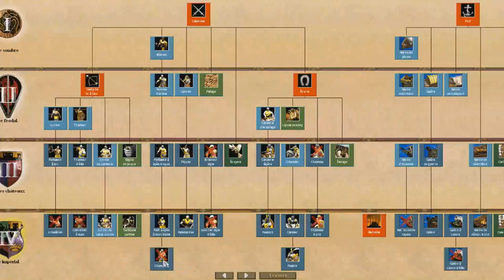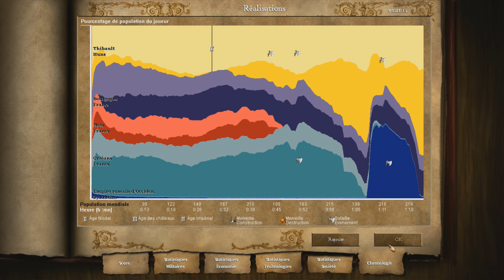Age of Empires II HD - Attila le Hun - Mission 4 : Fianciailles barbares Partie 2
On veut la soumission de la Gaule.